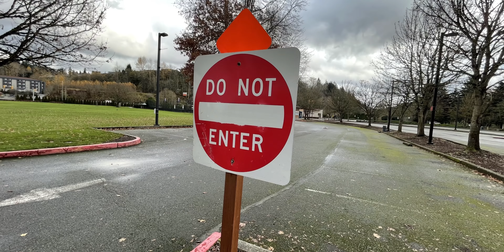I changed my mind. 2 weeks later with the iPhone 12 Pro Max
Apple released the iPhone 12, iPhone 12 Pro and Pro max today.  If you want to know if you should upgrade this video is for you! I have the iPhone 12 Pro max and have had it for 2 weeks.  Here are my updated thoughts.

Want to save on your cell phone bill? Get a $25 credit by switching to Ting!

data collection.